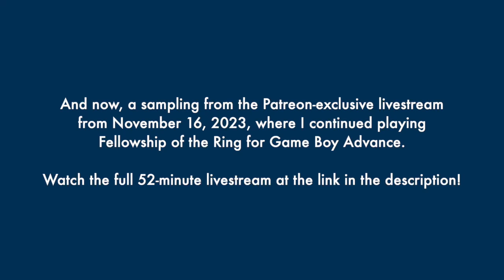PEEK BEHIND THE PAYWALL: Patreon Livestream Highlight Reel - Fellowship GBA Part 2